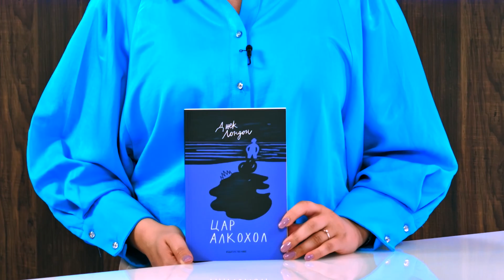Цар Алкохол - Джек Лондон - store.bg